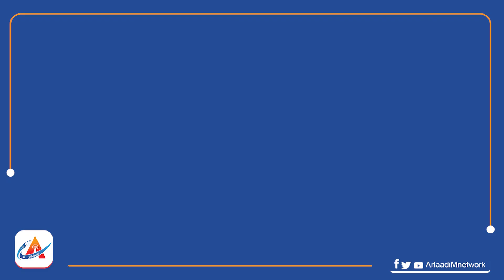HEESTÁ ABSHIR I IJAABÁ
Meraashe way suubiyey Abukar Albadri, Lahanká way saarey Muhudiin Lammádaaráshoodá, way edsho ká qaadayaaná koohdi Arlaadi.